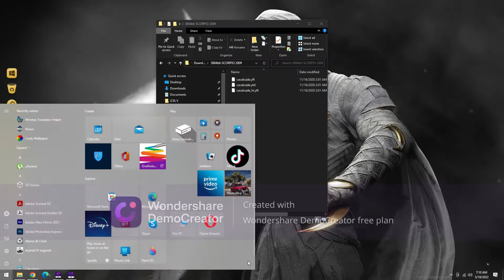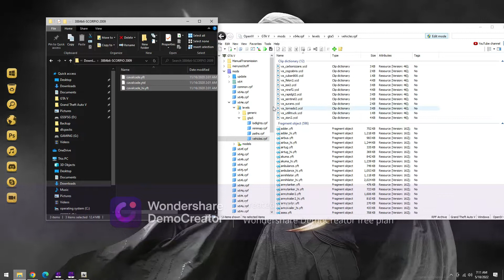GTA 5 : HOW TO INSTALL Mahindra Scorpio 2009 GTA V FREE